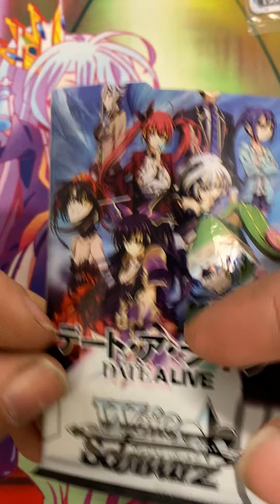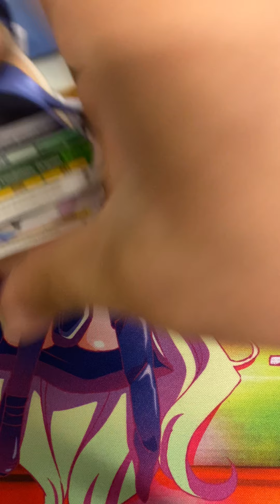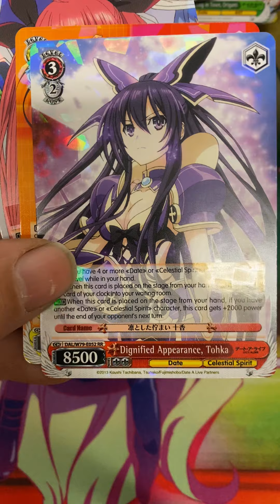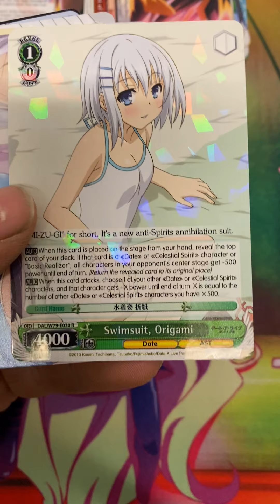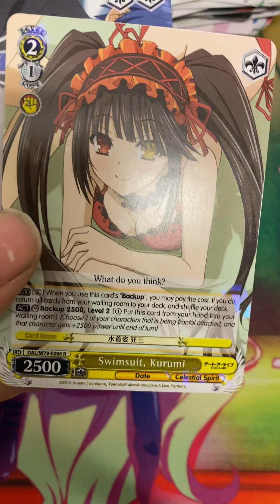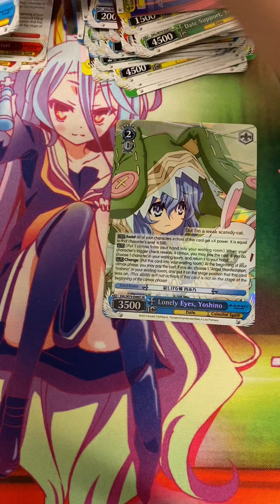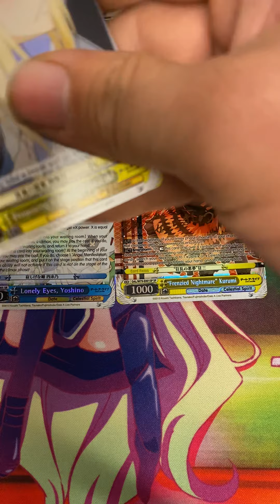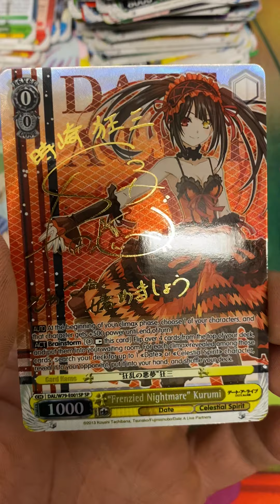Weiss Schwarz dal booster box opening!!!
Search for the SEC